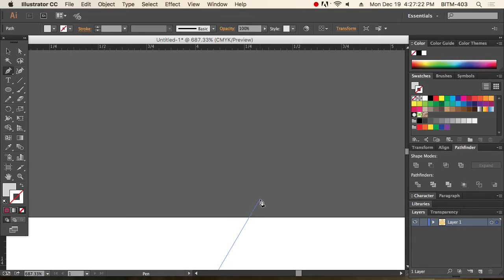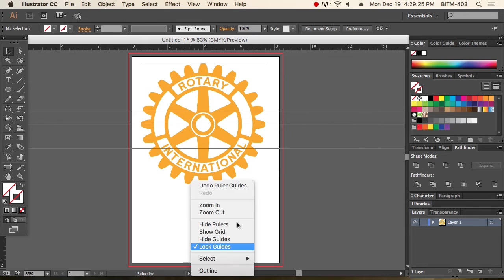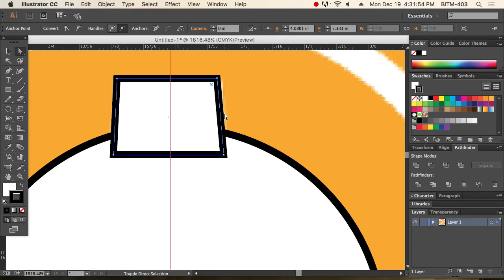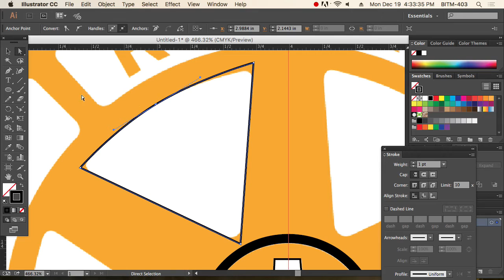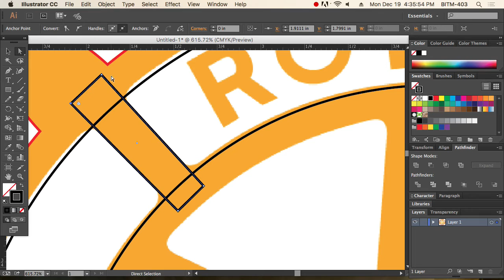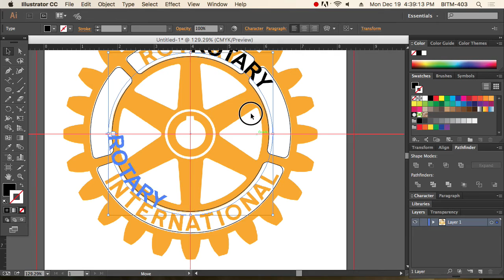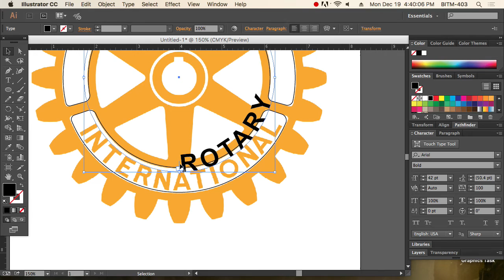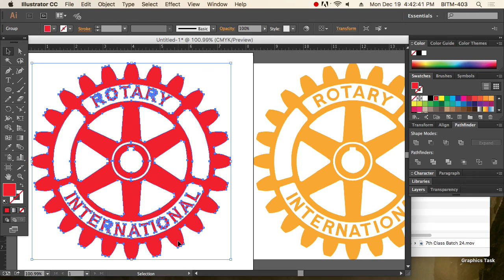7th Class Batch 24 PART 2